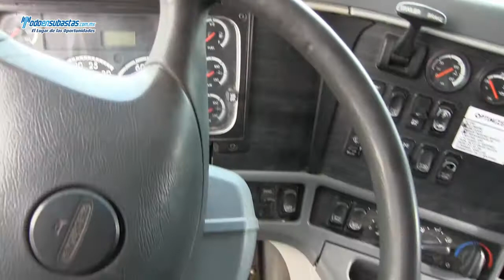Freightliner / Tracto Quinta Rueda CL 120 DDC S60 370/430 HP / 2009